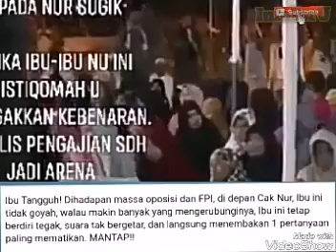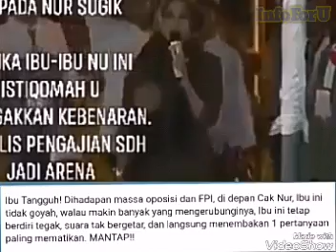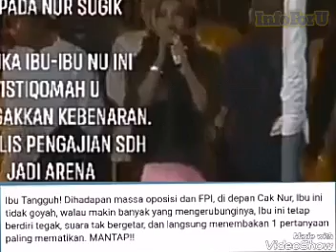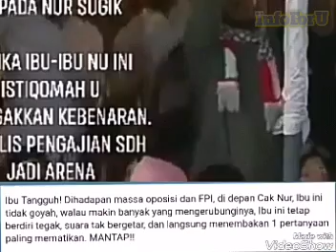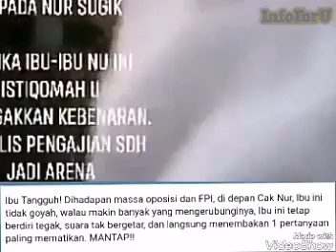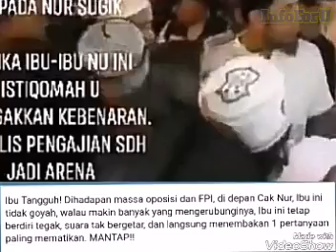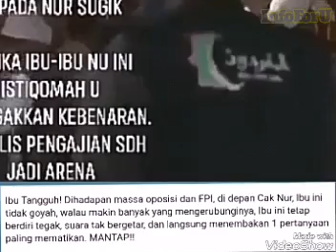Contoh Srikandi Jokowi yang pemberani : Seorang diri hadapi Sugik Nur cs dan beri pertanyaan menohok